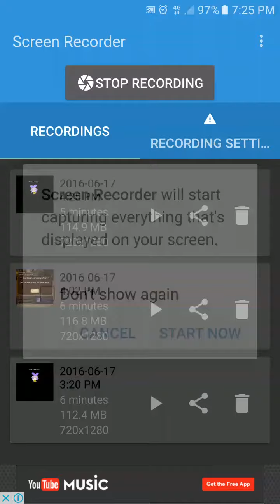aoi, researche devision-ex, 1t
atk up buff is essential